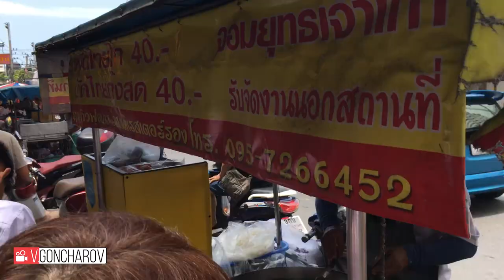Рынок еды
Рынок фруктов и еды в Паттайе возле Teskom
121 сюжет)...
►СБЕРБАНК: 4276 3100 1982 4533 на покупку новой камеры и микрофона (стартовая помощь 1 рубль)))